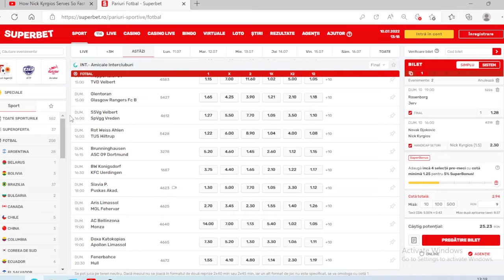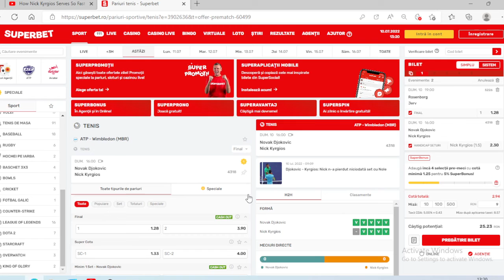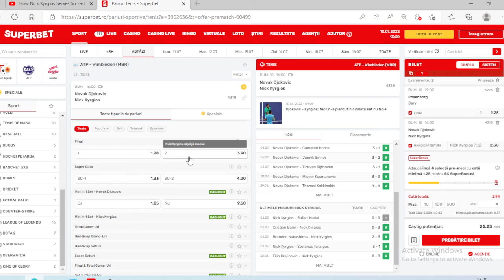PARIURI Duminica 10.07 / Bilet COTA 3 / Djokovic - Kyrgios , Rosenborg Jerv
Ponturi Pariuri Sportive Duminica 10.07 Biletul zilei Duminica 10 iulie 2022 Djokovic Kyrgios